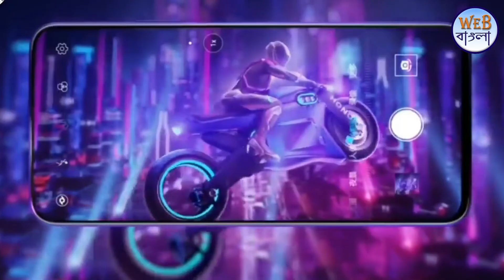Upcoming Smartphones December 2019